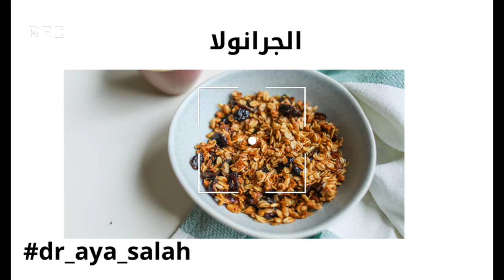10 أطعمة تزيد الوزن